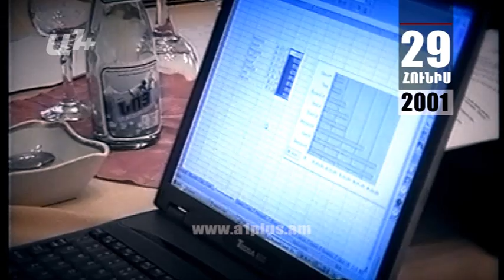Օրացույց հունիս 29.Ինչու են մեր գործարանը կտրտում պարսիկներին վաճառում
Հունիսի 29-ը նշվում է որպես անհայտ կորածների օր։ 1992-ի այս օրը Մարտակերտի Հասան Ղայա գյուղի ուղղությամբ պաշտպանական մարտերից հետո անհայտ կորած համարվեցին հայկական զինված կազմավորումների 79 մարտիկ։

1994-ի այս օրը մրցույթով հաղթած 250 հայ դպրոցական ուղեւորվում էին Իրան՝ ամառային հանգիստն անցկացնելու։ Մրցույթին մասնակցել էին այն դպրոցների աշակերտները, որտեղ դասավանդվում է պարսկերեն, իսկ ժյուրիի կազմում Հայաստանում ԻԻՀ դեսպանատան պատասխանատուներն էին։

Արդեն 2 տարի չաշխատող ավտոդողերի գործարանի աշխատակիցները 1998-ի հունիսի 29-ին աշխատանք եւ աշխատավարձ էին պահանջում։